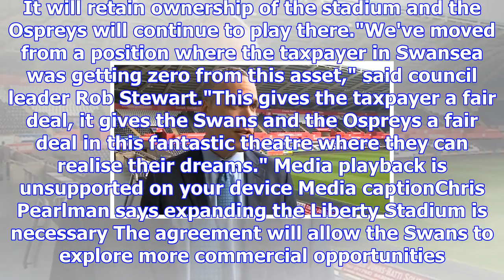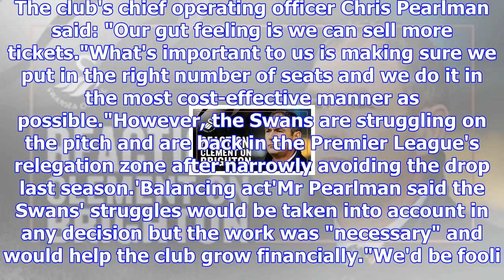Swans agree liberty stadium lease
Image copyright Getty Images Image caption Swansea council built the stadium which opened in 2005 at...